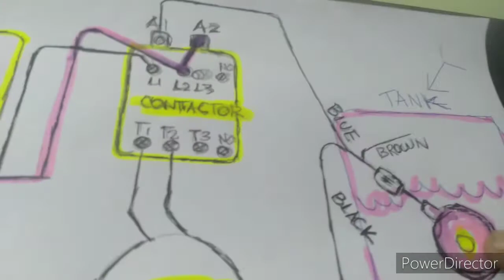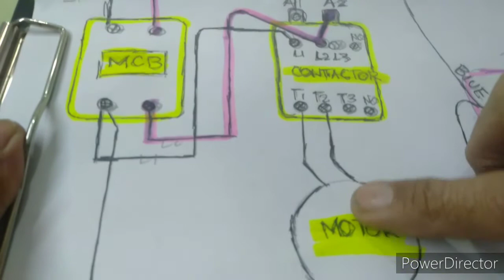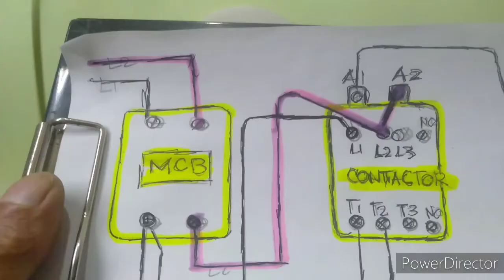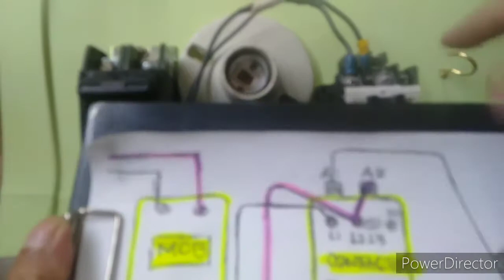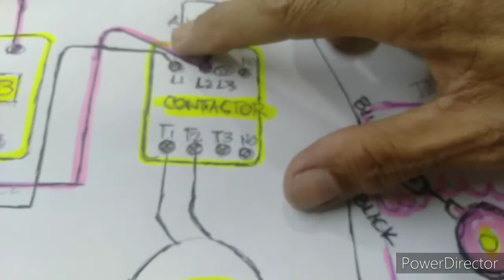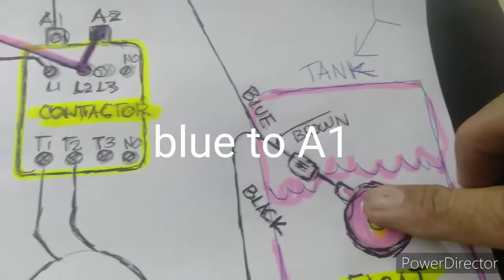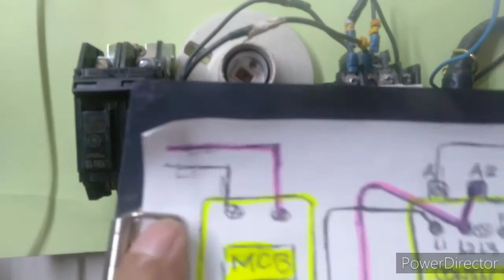FLOAT SWITC H# paano ang wiring ng float switch Basic.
float switch function.tutorail,electrical.